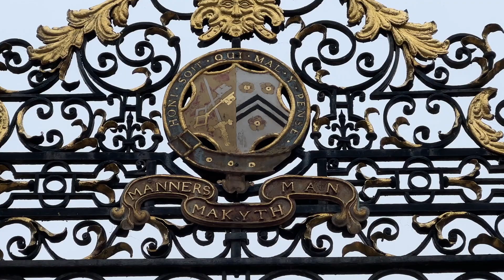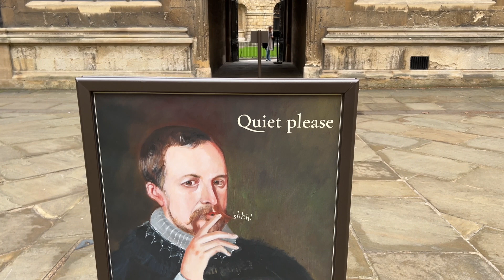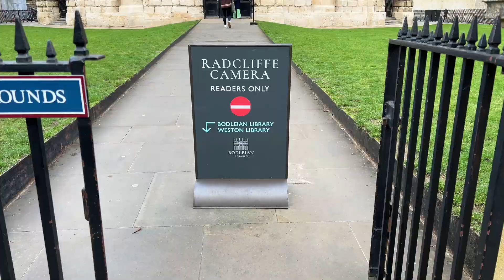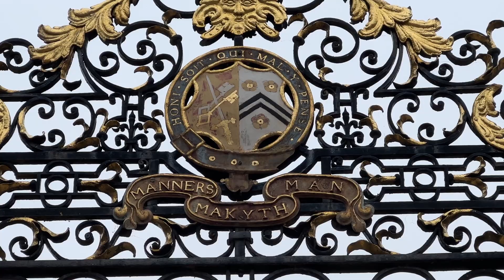One Day in Oxford: best colleges to visit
If you only have one day to visit Oxford, what sights and locations are worth your time? Oxford University has 30+ constituent colleges. Each one is unique. But with limited time, which ones should you visit and which ones are best skipped? I will share my experience and recommendations in this video.